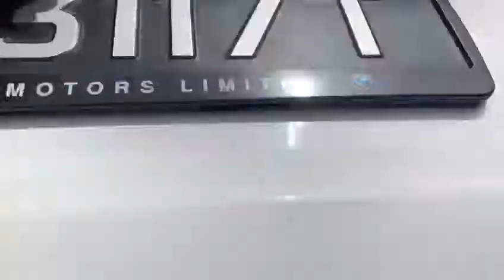BMW X1 - SJV3117T